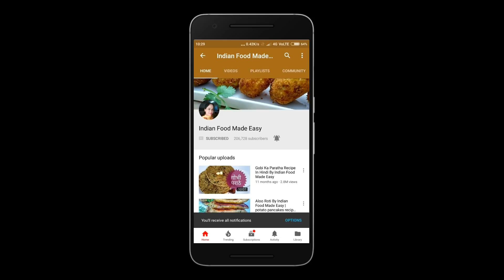Suji Snacks Recipe in Hindi by Indian Food Made Easy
We all look for long shelf life snack at some point, today's video of suji snacks recipe serves the purpose. mom mixed all the basic ingredients to make this perfect snack that can be stored for a month without getting spoiled. this could be a perfect instant breakfast recipe, a perfect evening snack to go with your tea, or it could serve the purpose if you looking for how to sneak food in class. lol. but anyway, here's another creative video by indian food made easy, hope you will find this one equally interesting. In my channel indian food made easy all my recipes are made with ingredients we can easily find in our kitchen or local shops. We love cooking and we make breakfast recipes, Indian snacks, recipes for kids, north Indian food, south Indian food, and pretty much all kind of Indian food. I love making Indian breakfast recipes using Indian spices and I hope you will find these recipes interesting too.